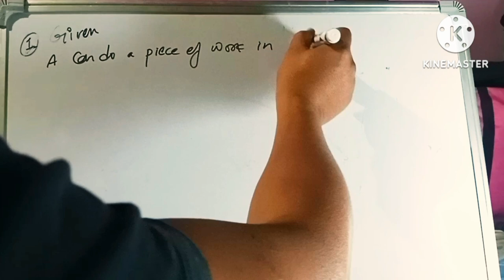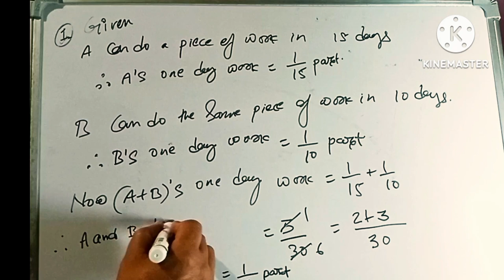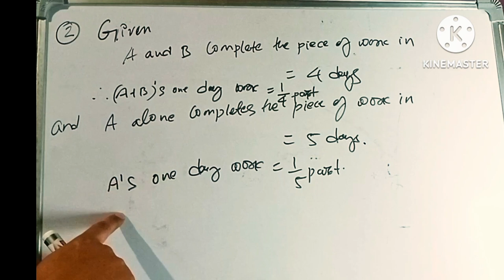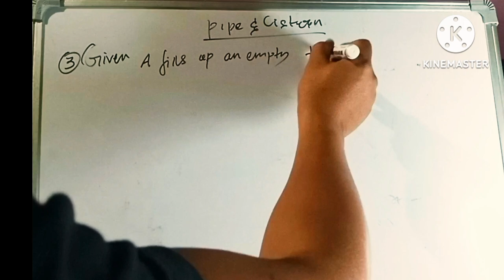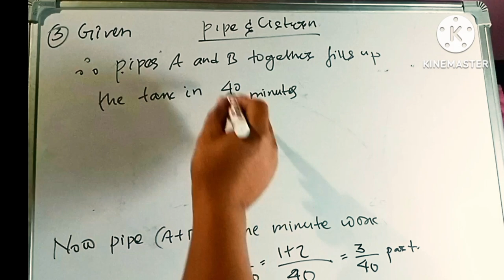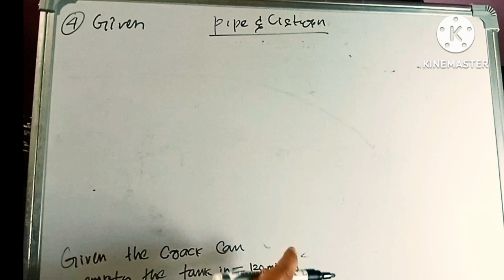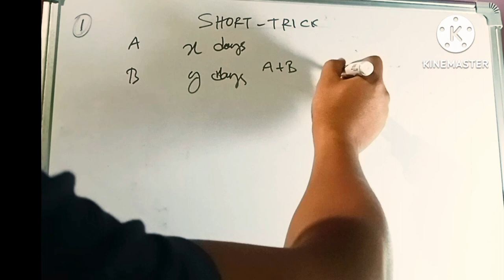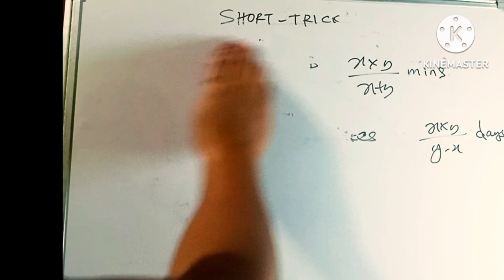TIME & WORK || PIPE & CISTERN#time and work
Time And Work | pipe and cistern |# time and work related questions with answers
This video is about TIME & WORK and PIPE & CISTERN based problems with their solutions in the simplest and easiest way. It will be useful for those students who are facing difficulties in solving math problems and in adopting new methods. If you watch this video without skipping then you will be able to solve TIME & WORK based problems and improve your scores in exams.
time and work related questions
pipe and cistern
competitive math
solutions of time and work questions
solutions of pipe and cistern questions
time and work questions with answers
competitive math
time and work in hindi
pipe and cistern questions with answers
formula of pipe and cistern
formula of time and work